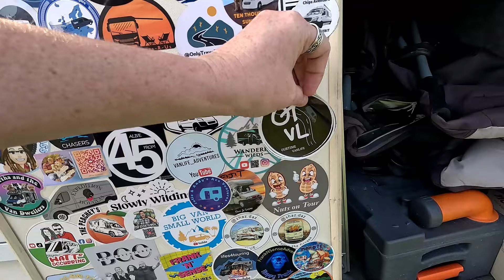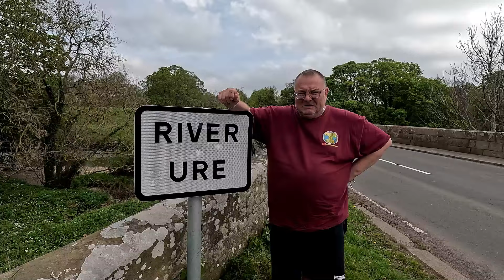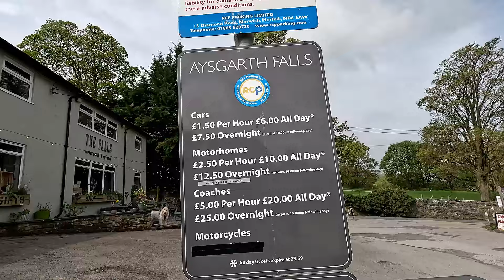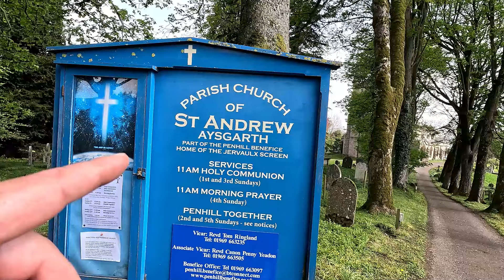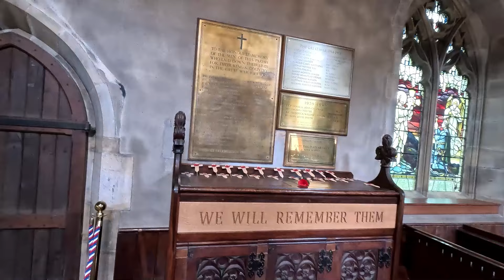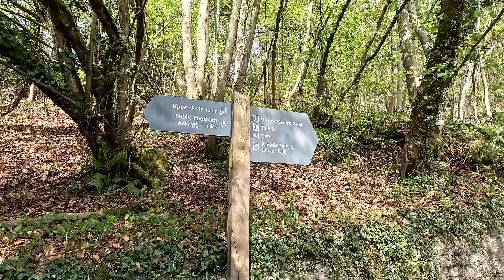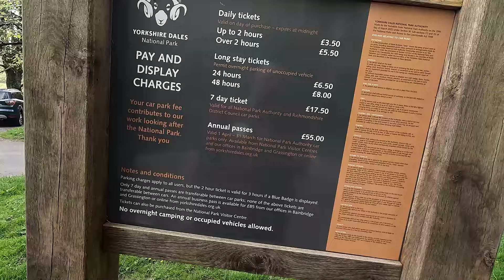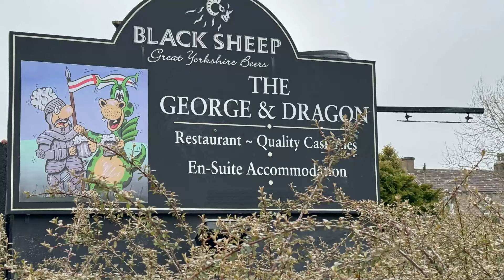Aysgarth Falls: The Most Beautiful Waterfall in the UK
Aysgarth Falls are a triple flight of waterfalls, surrounded by woodland and farmland, carved out by the River Ure over an almost one-mile stretch on its descent to mid-Wensleydale in the Yorkshire Dales of England, near the village of Aysgarth.